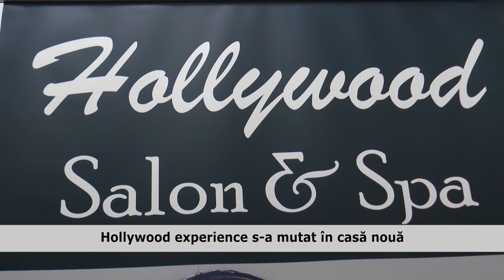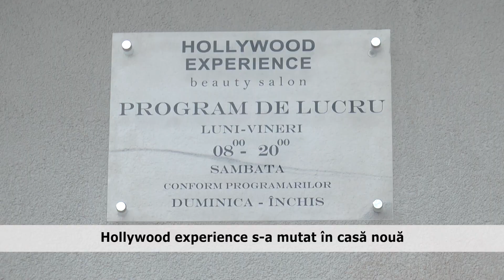Hollywood experience s a mutat în casă nouă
Luna decembrie vine cu vești bune pentru doamnele și domnișoarele, dar și pentru domnii care-și doresc să apeleze la serviciile profesioniștilor în materie de înfrumusețare. Vorbim de  salonul Hollywood experience by Andreea Rădulescu care s-a mutat de curând în casă nouă, într-un sediu mult mai generos.
Hollywood experience vă așteaptă nu numai cu un spațiu mai amplu ci și cu o paletă de servicii inovative.
De asemenea, echipa Hollywood experience vă întâmpina și cu tratamente de pedichiură medicală.
Noua locație a salonului Hollywood experience se află în apropiere de centrul  Ploieștiului, pe strada Luceafărului, nr. 6.